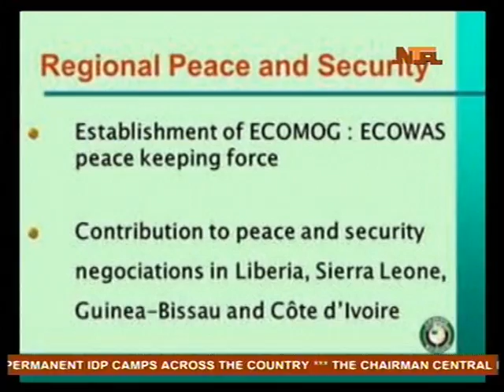Interview président OUEDRAOGO NTA 28 Mai 2015